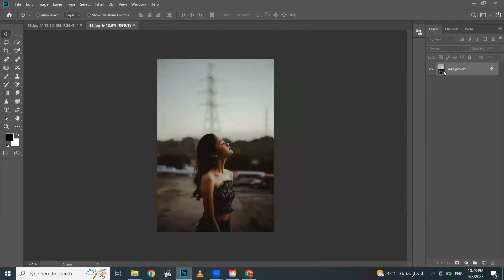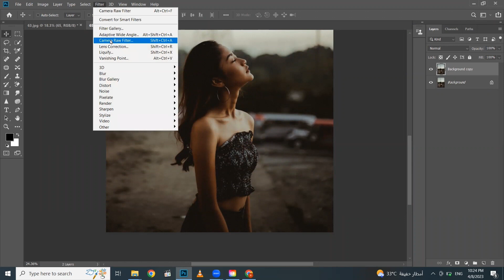How to Add More Life to Your Photo In Photoshop: The Power of Brightening Dull Images in Just 60 Sec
Hello Friends...!
Are you tired of dull and lifeless photos? Do you want to add more life and vibrancy to your images? In this Photoshop tutorial, we will show you how to brighten dull images and add more life to your photos in just 60 seconds.

We will start by opening our image in Photoshop and making some basic adjustments using the Levels tool. This tool allows you to adjust the brightness and contrast of your image, bringing out the details and colors that were previously hidden.

But that's not all! We will also show you how to use some advanced tools like the Vibrance and Saturation tools to bring out even more color and vibrancy in your images. These tools will help you to create a more eye-catching and impactful image that really pops.

We will also show you some tips and tricks for enhancing the details in your photos using the Sharpen tool and the High Pass filter. These tools will help you to create a more crisp and clear image that really stands out.

Whether you're a beginner or an experienced Photoshop user, this tutorial is perfect for you. We'll explain everything step-by-step, so you can easily follow along and learn some new Photoshop skills. So, add more life to your photos today and watch this tutorial now.